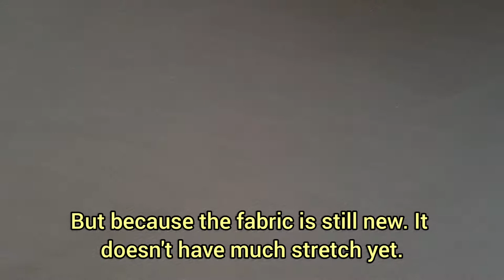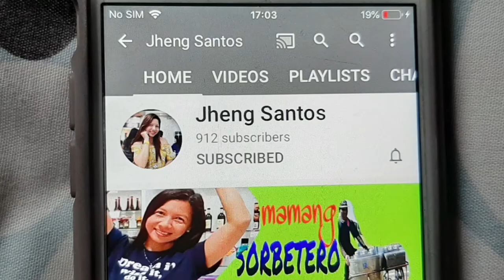UNBOXING MY CAMPING BED | JayNJoy vlog 141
I have been upgraded!

I normally sleep on the floor at work during my night shift break time (with cardboard and cushions of course). As our anniversary was coming up Joy gifted me with a camping bed. So join us in unboxing and setting it up.

I ordered this thru Amazon from the company Tectate based in Germany. It arrived after a couple of days.

The set-up was very simple and easy. The challenge is fixing the second support bar in place. You really have to put some muscle on it. Once it is set up it's sturdy enough. The material feels durable. Overall, I'm happy with the bed.

Thank you to Joy for my uplifting gift as I am now able to sleep off the floor! Hahaha. Also, I get a lot of comment of how nice the bed is.

Linked:

( Tectake Camping bed )

Musician: Rook1e